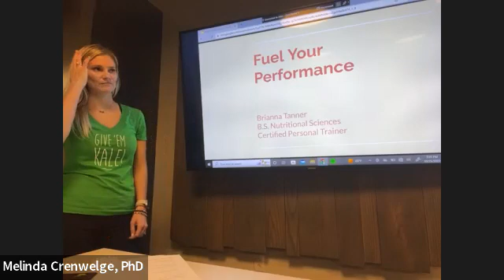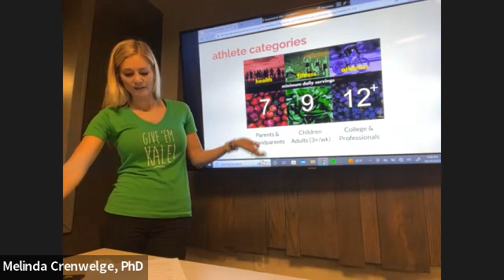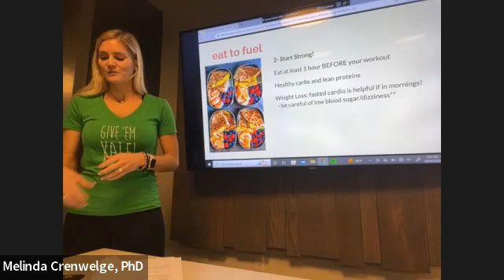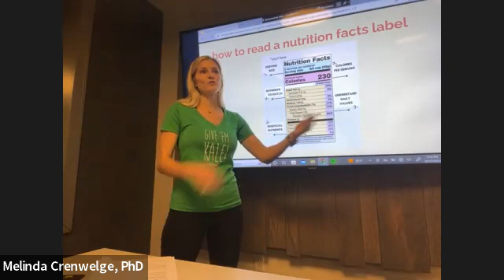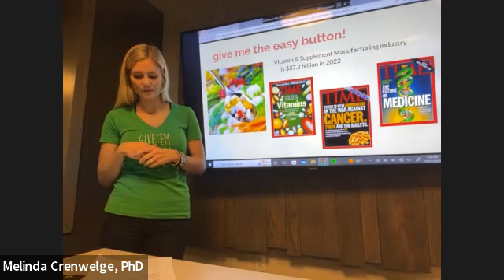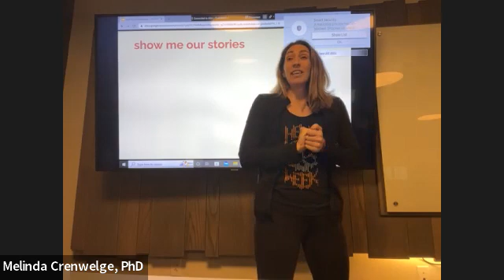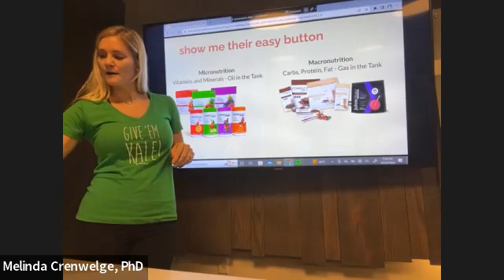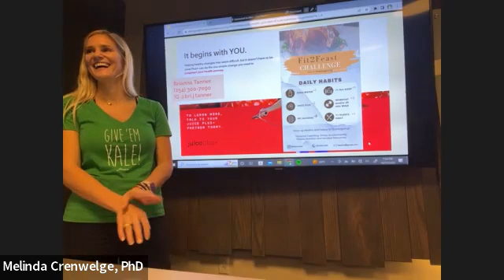Fuel Your Performance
Live Dallas Recording
Oct 2022